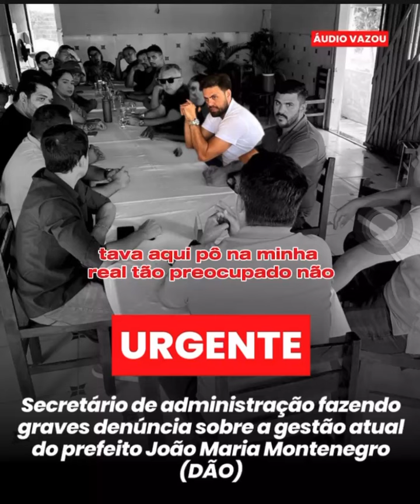Secretário de administração faz graves denúncia contra prefeito